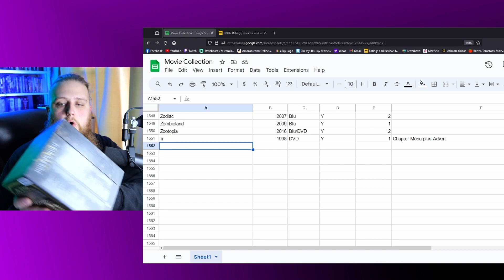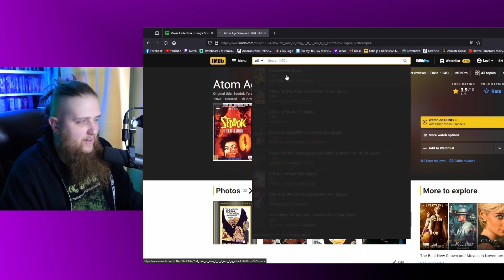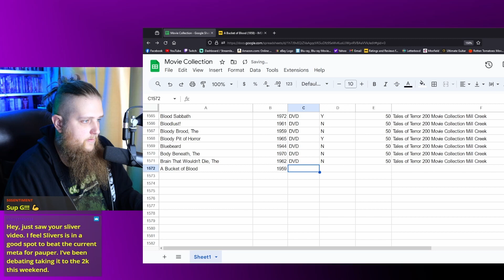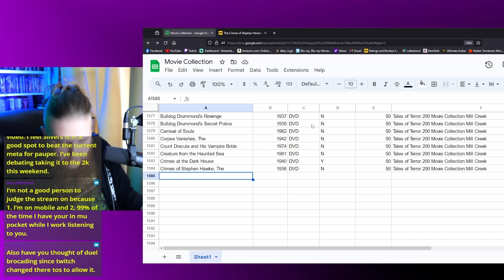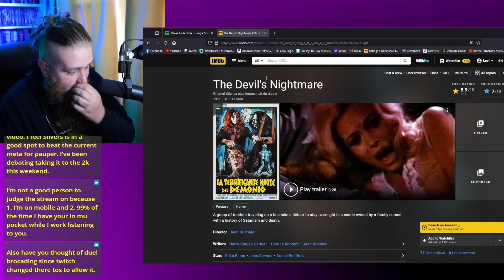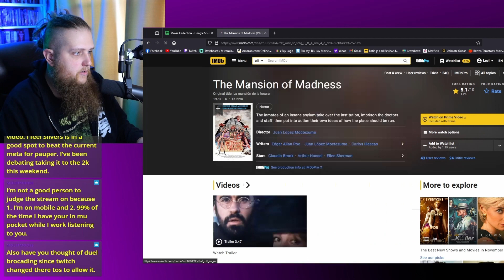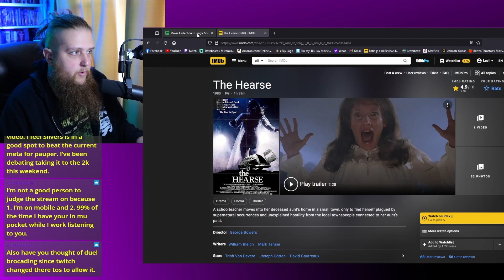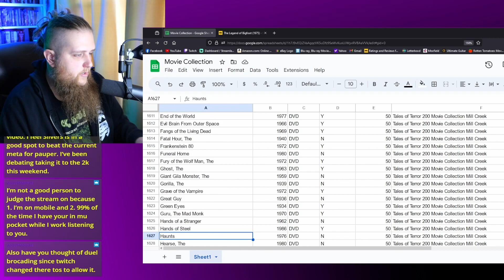Cataloging and Curating My MASSIVE Movie Collection | Episode 14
I will be streaming this process Thursdays at 8am Eastern and then uploading to YouTube a week later. I love collecting movies but it's gotten out of hand. I want a person file that can keep track of everything but it's also time to make some cuts.